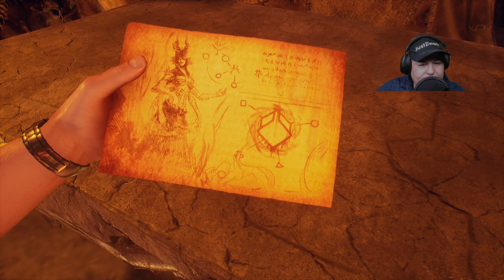Devil´s Hunt | Devil´s Hunt Gameplay Part 7 | Wir haben das Blut des Teufels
Devil´s hunt im Gameplay auf dem PC. Natürlich Devil´s Hunt Gameplay Part 7, Part 8 folgt auch bald. Devil´s Hunt in Deutsch kommentiert. Devil´s Hunt 2020 immer noch aktuell. Devil´s Hunt Game ist schon geil.
Devil’s Hunt ist ein Third-Person-Actionspiel über den ewigen Kampf zwischen Licht und Dunkel, Gut und Böse. Es basiert auf dem Roman “Równowaga” (Equilibrium) von Pawel Lesniak, der auch der Gründer des Entwicklerstudios Layopi Games ist. Der Spieler schlüpft in die Rolle von Desmond, der durch eine Reihe unglücklicher Umstände einen großen Teil seiner Menschlichkeit verloren hat und nun an der Front im Krieg zwischen Engeln und Dämonen steht. Doch er hat Schwierigkeiten, seinen Platz in diesem Krieg zu finden. Denn er hat zwar gewaltige dämonische Kräfte bekommen und wurde zum Vollstrecker der Hölle, seine menschliche Seite wurde davon jedoch nicht vollständig unterdrückt. Seine dämonische Seite verleiht Desmond übermenschliche Kräfte, die er im Kampf mit Fäusten und Klauen einsetzen kann. Daneben steht auch das Lösen von Rätseln im Fokus.
Mein Discord Server:
Hier zu meinem Twitch Kanal:
Hier zu meinem Instagram Kanal:
Hier zu meinem Twitter Kanal:
Hier zu meiner Facebook Seite